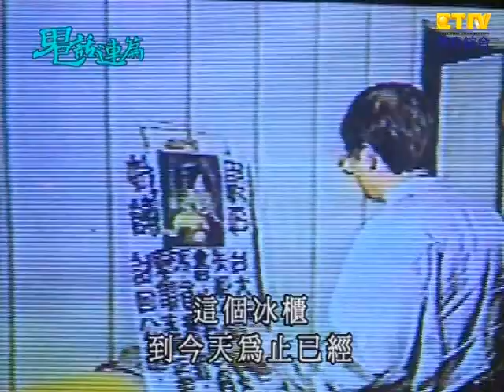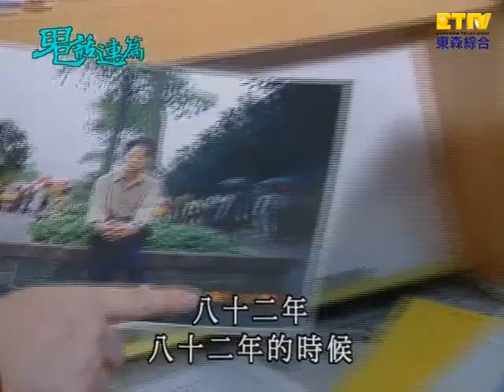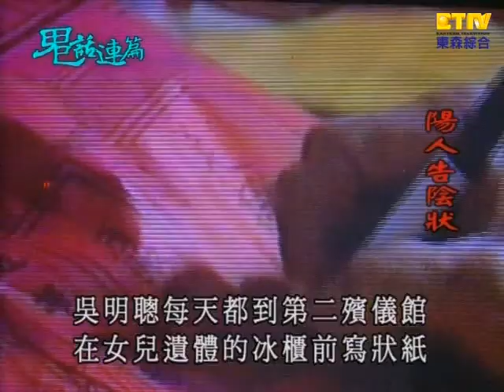【鬼話連篇】第48集- 陽明山狐仙、鬼新娘 Part 7